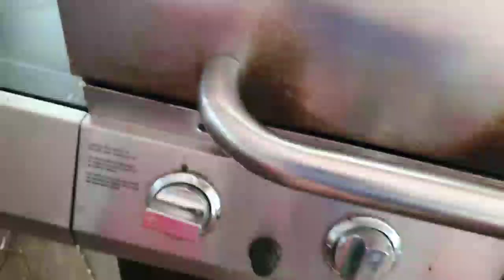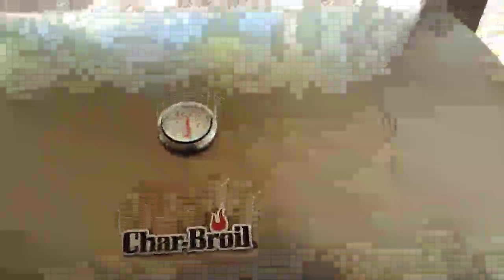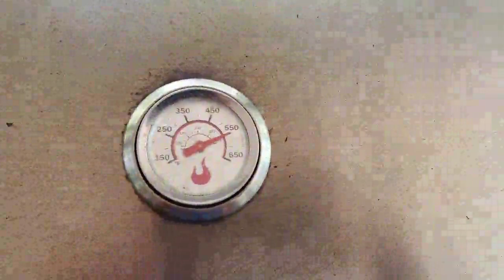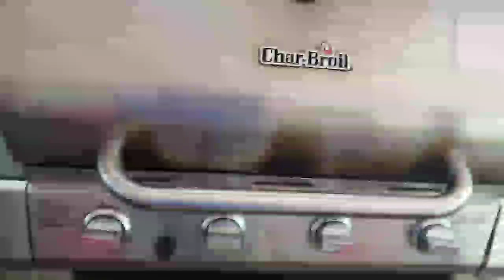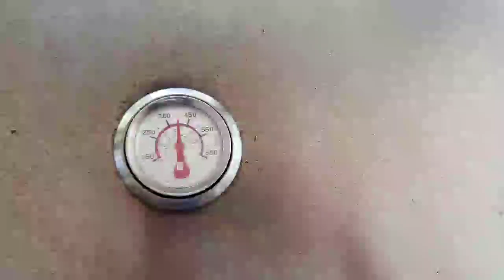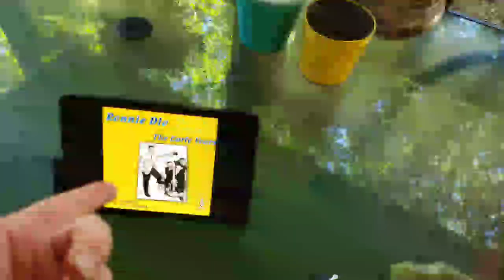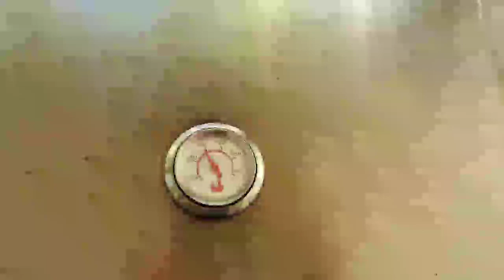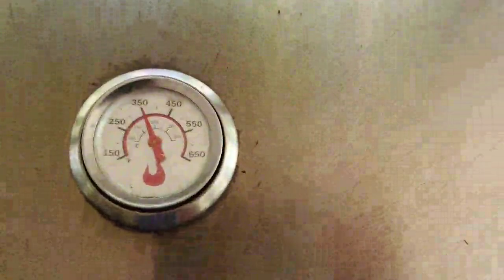I'll be grilling a Boneless Rib Eye Steak!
I'm grilling a Boneless Rib Eye Steak that was marinated in a Teriyaki Marinade for 3 days.